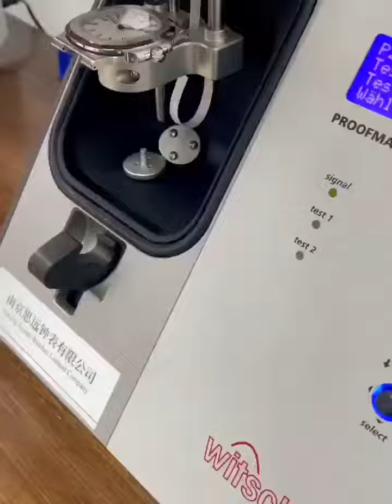watch watches noob factory youtubeshortsvideo shorts